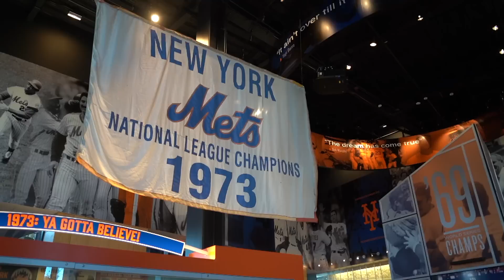20230813 「副總統特使團出席巴拉圭共和國新任總統貝尼亞就職典禮」前往大都會花旗球場及機上與隨團記者談話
賴清德副總統特使團出席巴拉圭共和國新任總統貝尼亞（Santiago Peña Palacios）就職典禮，結束在美國紐約的過境行程，前往巴拉圭。
離美前，副總統在僑胞邀請下前往大都會花旗球場（Citi Field），參訪大都會球場Jackie Robinson大廳及名人館 ，並觀賞亞特蘭大勇士隊與紐約大都會隊的比賽。隨後，副總統特別於包機上與隨團記者談話表示，此行期盼能成功達到蔡總統的期許，深化臺巴邦誼，進一步拓展兩國合作關係，共同促進雙邊繁榮發展。

Vice President Lai visits Citi Field and speaks with traveling press corps aboard aircraft en route to Paraguay

Following a transit stop in New York, Vice President Lai Ching-te and his delegation departed for the Republic of Paraguay, where they will attend the inauguration of incoming President Santiago Peña Palacios.

Before departing for Paraguay, the vice president visited Citi Field, the home of the New York Mets, where he saw the Jackie Robinson Rotunda and the Mets Hall of Fame & Museum. The vice president then watched a ballgame between the home team and the visiting Atlanta Braves. Later in the day, the vice president spoke with the traveling press corps onboard the charter flight, noting that President Tsai Ing-wen gave him two objectives she hopes to accomplish through this trip: to strengthen the friendship between Taiwan and Paraguay and to expand upon our bilateral collaboration and spur prosperity for both our countries.